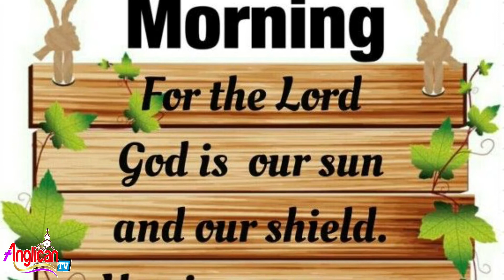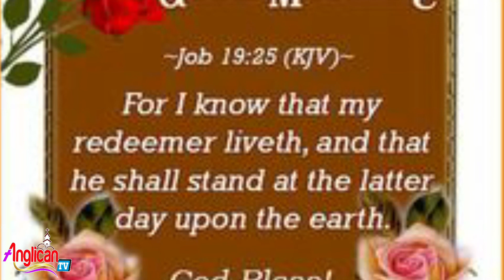Good Morning | Happy Blessed day | Morning Blessing verse | Daily Status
Daily status video
Morning status video
Good morning status
New status